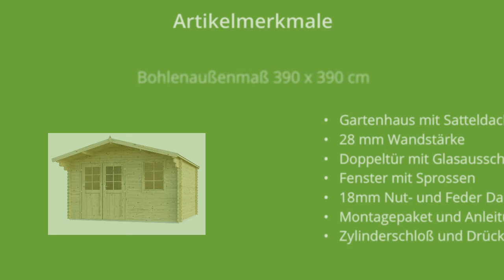Gartenhaus aus Holz zum selber bauen unser Modell: Finn Art Schweden 21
Das Finn Art Gartenhaus Schweden 21